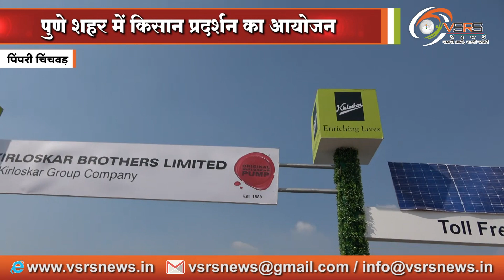पुणे शहर में किसान प्रदर्शन का आयोजन | व्हीएसआरएस न्यूज